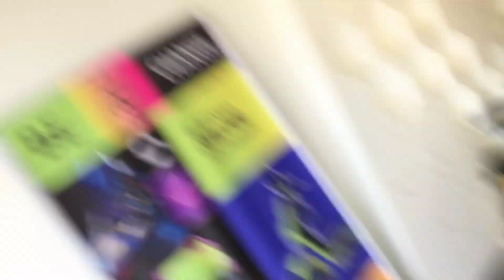white carbon o3 smart remote alarm 🚨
everyone wants affordable budget electric scooter for students

if you not licenced children this video can help you

address
white carbon motors
5, satkar premium,iti rod Kuber nagar naroda

so hey whatsap peepals walcome back to my you tube channel I'm HK Modi and your watching HKR Rider Ahmedabad if you enjoyed this video and you get any knowledge from this video